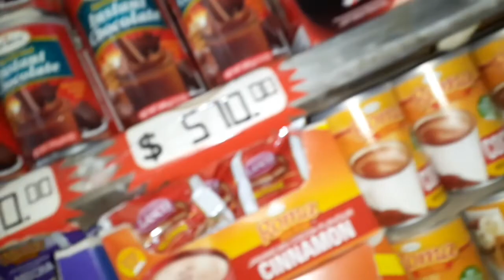My day in Bog walk town!!!! upleftment is the key💎💎💎.